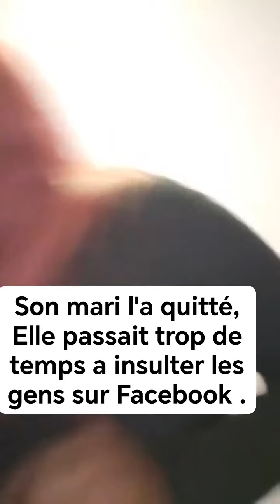hum les reso socio quand on devient accro one peut tout y perdre 🙆